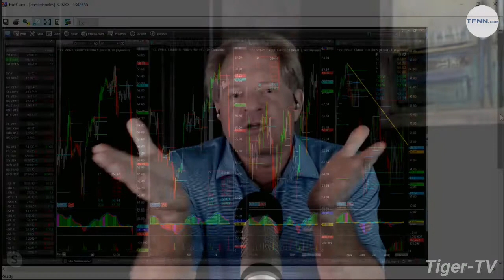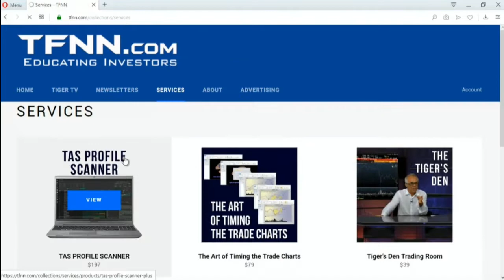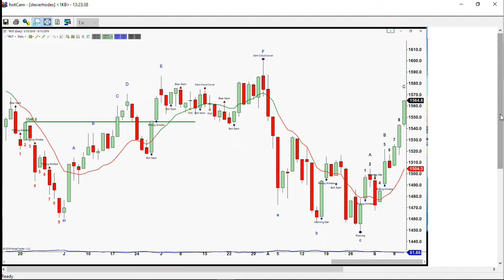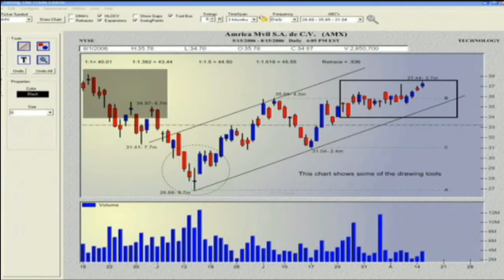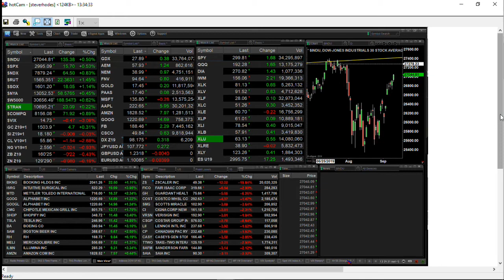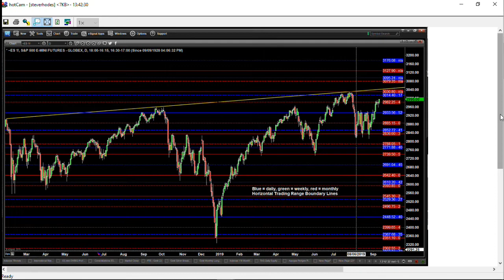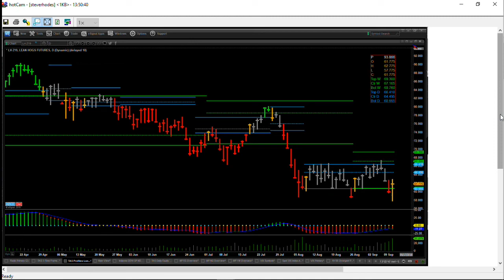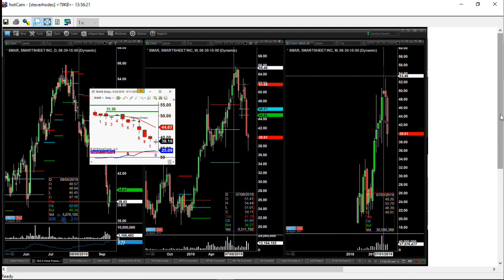September 11th 2019, The Trader's Edge with Steve Rhodes on TFNN